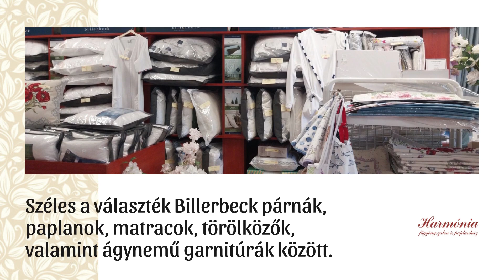Harmónia Függönyszalon és paplanház - Balatonfüred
A függönyök az otthonunk ékességei. Egy jól megtervezett függöny kollekció nemcsak a praktikum szempontjából nagyon fontos, hanem mert felöltözteti az szobát és egyedi hangulatot ad minden helységnek. A funkcionalitás szempontjából azonban a dekoráción felül a függönyök fényt szűrnek, sötétítenek és hőt szigetelnek is, amelyek mindegyikéhez másmilyen függönyt érdemes választani. A balatonfüredi Harmónia Függönyszalon és Paplanház szakemberei már két évtizedes szakmai tapasztalattal, nagy hozzáértéssel és segítőkészen állnak a vásárlóik szolgálatában.

A Harmónia Függönyszalonban különleges függönyök, karnisok, árnyékolók, lakástextíliák, bútorszövetek, tapéták, ágyneműk, paplanok, párnák és matracok széles és minőségi választékából lehet válogatni. A függönyök között kaphatók fényáteresztő függönyök, csipke függönyök, dekorációs függönyök, gyerekszoba függönyök és sötétítők is. A szalon otthonos belsőterében az egyszerűbb függönyöktől egészen a luxuskategóriájú függönyökig, Európa legrangosabb gyártóinak a termékeit sorakoztatták fel. A sűrű szövésű függönyök nagyon jól funkcionálnak, ha nincs az ablakon redőny vagy spaletta. A méretezésüknél érdemes arra ügyelni, hogy legalább másfélszeres szélességűre szabjuk, így a behúzásnál tökéletes lesz a látvány és a hatás is. Ha egy függöny nagyon rövid, akkor pedig kimondottan lerontja a látványt. Akár az inspirációban, az anyagválasztásban, a színválasztásban és a megfelelő méret meghatározásában is nagy lelkesedéssel nyújtanak segítséget a Harmónia Függönyszalon munkatársai. A függönyboltban rendkívül gazdag választékban kaphatók a kiemelkedő minőségű Billerbeck és Naturtex paplanok, párnák és matracvédők.
A szolgáltatások között ingyenes a felmérés, a szaktanácsadás, a tervezés, a függönyvarrás és a rövid határidővel szabott felszerelés is.

Amennyiben szeretné az otthonát a legújabb trendeket követve, minőségi lakástextíliákkal, függönyökkel és párnákkal felöltöztetni, akkor forduljon bizalommal a balatonfüredi Harmónia Függönyszalon és Paplanház munkatársaihoz! Ön megálmodja, és egy profi csapat megvalósítja! További információkért kattintson a lakastextilbalatonfured.hu weboldalra!